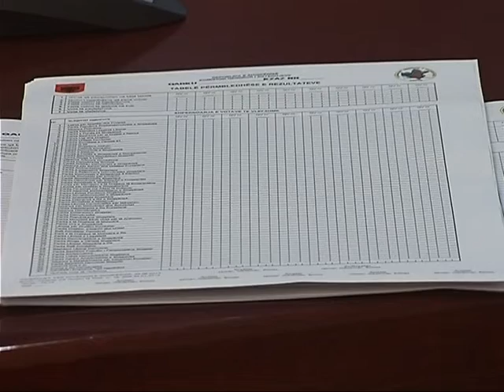MBLEDHJA E KQZ-NISIN PROBLEMET ME SHUMICEN E QENDRAVE TE VOTIMIT-LAJM